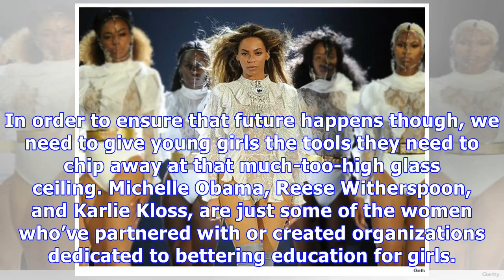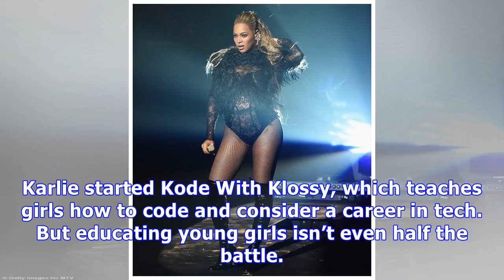29 Powerful Photos Of Beyonce, & More Fighting To Make Sure The Future Is Female